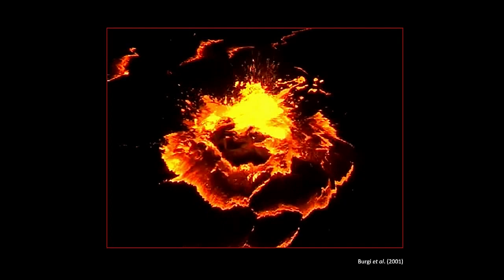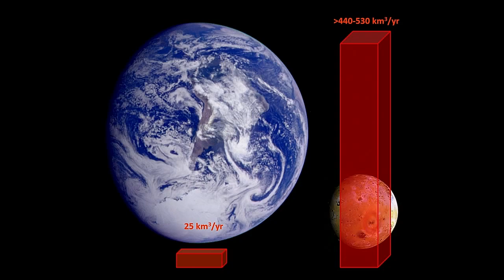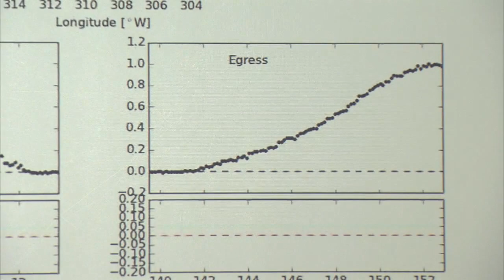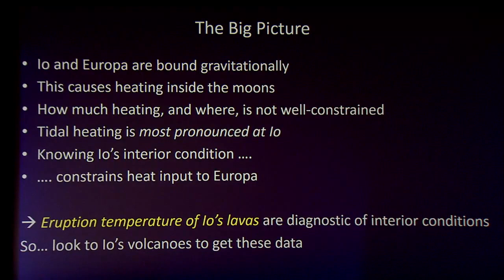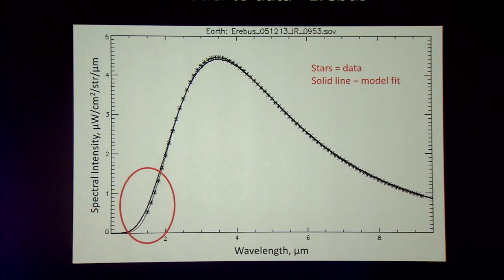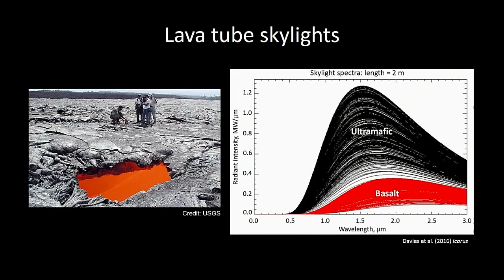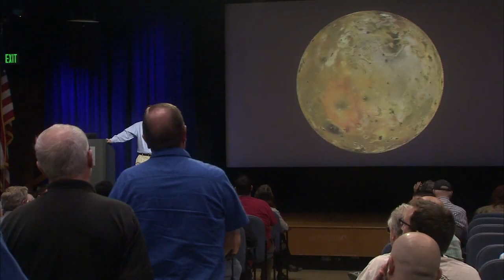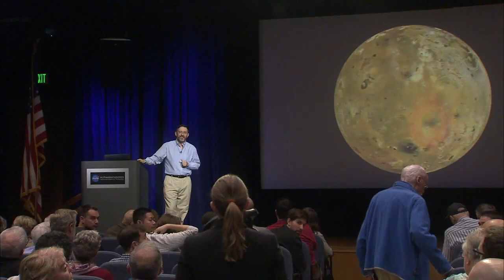Volcanologist’s Paradise (live public talk)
Original air date: Sept. 21, 2017, at 7 p.m. PT (10 p.m. ET, 0200 UTC) Volcanoes helped to transform the surface of the Earth, the other terrestrial planets, and the Moon. However, the biggest volcanic eruptions in the solar system are taking place not on Earth, but on Io, a moon of Jupiter. Powerful volcanic eruptions result from tidal heating, a process that also affects Jupiter's ice-covered moon Europa. Despite multiple spacecraft visits and spectacular new observations of Io with large Earth-based telescopes, some of the biggest questions about Io's volcanism remain unanswered. Getting the answers requires an understanding of the difficulties of remote sensing of volcanic activity; a new, innovative approach to instrument design; and ultimately a return to Io. Ashley Davies, a volcanologist at JPL, will describe how studying volcanoes on Earth leads to a clearer understanding of how Io's volcanoes work and how best to study them from spacecraft.